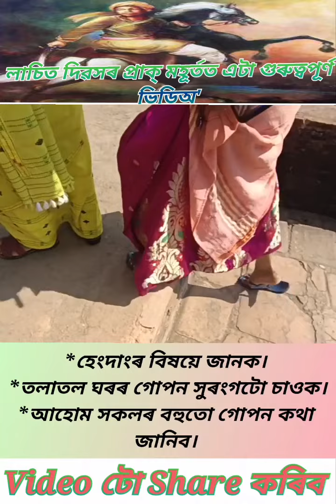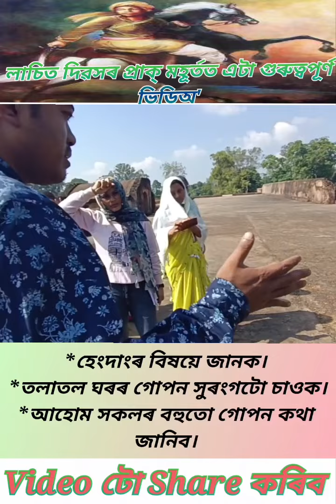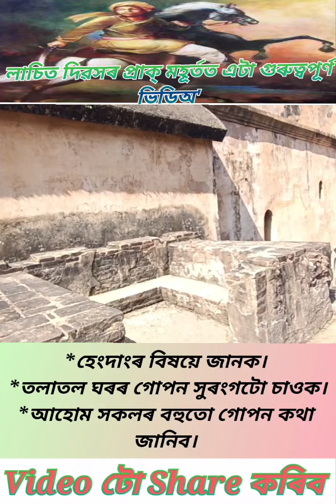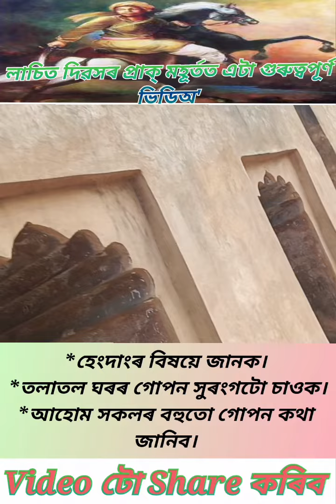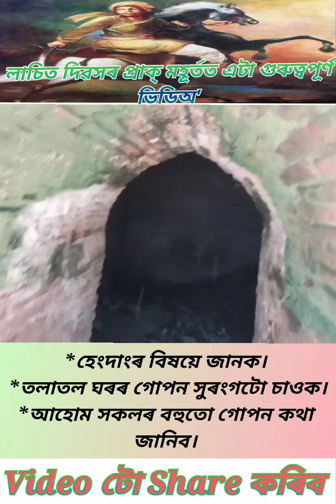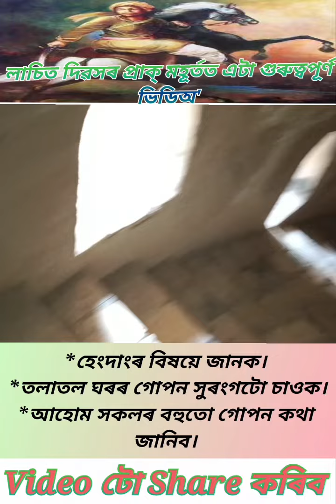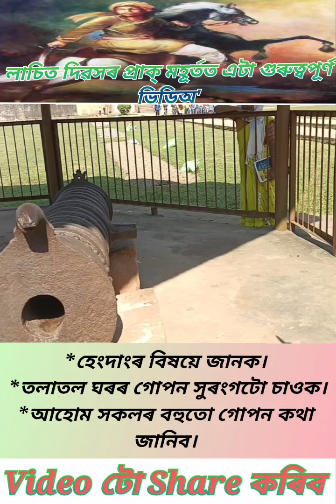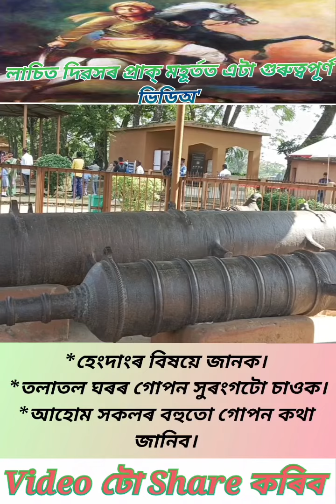Secrets Of Talatal Ghar|Lachit Divas ৰ এটা Important ভিডিঅ'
talatal ghar underground
Sibsagar tourism places in sibsagar devi dol sibsagar dimpu's vlog sibsagar sivasagar news sivasagar assam sivasagar vlog latest news Sivsagar mla Sibsagar mla akhil gogoi assam news rang ghar history untold story of talatal ghar talatal ghar history in assamese talatal ghar secret tunnel Sibsagar tourist places assam talatal ghar mystery